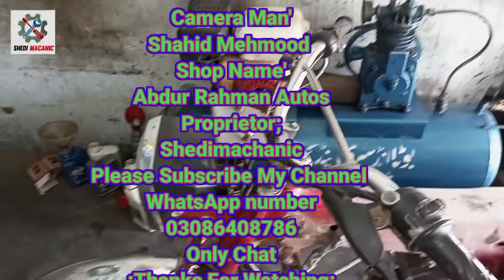How To Change Handle Bullets Of Honda CD70 Motorcycle | bike kay handle cone tabdil Karne Ka tarika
In This Video I Will Show You To.

how to change handle cup of honda cd 70
how to change handle cups honda pridor
how to change handle bering of honda 125
honda cd 70 handle
handle change
honda cd 70 handle noise problem
honda cd 70 handle adjust
how to change bike handle consent
honda cd 70 handle straight
how to change the cup bullets of a motorcycle
bike handle cone set change solution
how to installing handle cone set motorcycle
honda cd 70 handle steering adjustment